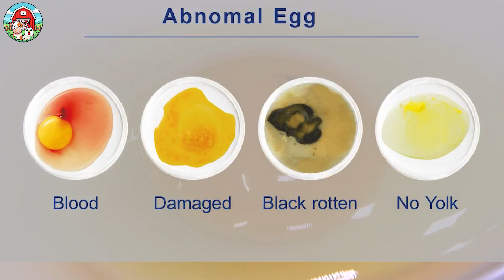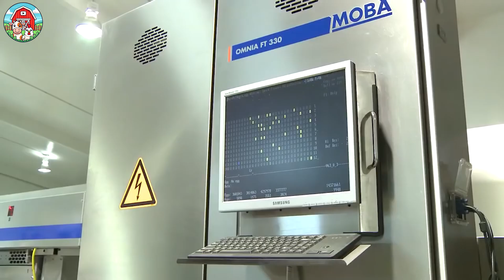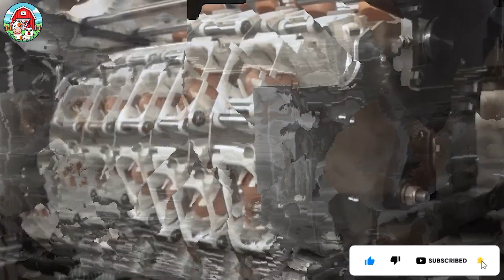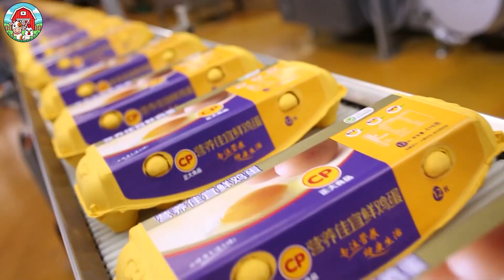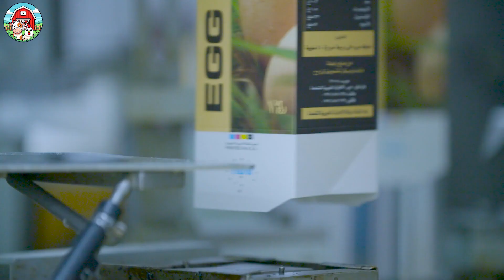Amazing Egg Factory - How Millions of Eggs Are Processed by Modern Machines - Produce Liquid Eggs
🥚✨ Welcome to the Amazing Egg Factory! 🏭🐔

Have you ever wondered how millions of eggs 🥚 are cleaned, sorted, and transformed into liquid eggs 🧃 using the latest modern machines 🤖? In this fascinating behind-the-scenes video, we take you inside a high-tech egg processing plant where innovation meets precision! 🔍💡

✅ What you’ll discover in this video:

🚜 How eggs are collected from farms 🐓

🧼 The automated cleaning & sanitizing process

📦 High-speed sorting and packaging machines

🧃 How eggs are broken, filtered, and turned into liquid eggs for commercial use

📊 Quality control systems ensuring safety and freshness

👀 Why Watch This? Whether you're passionate about food production, curious about factory automation, or just love seeing cool machinery in action, this video has something for you! 🍳💼

🧠 Fun Fact: Did you know that one machine can break over 100,000 eggs per hour? That’s egg-ceptional!

Don't miss our best videos:
How Millions of Black Chickens are Raised for Eggs and Meat in China | Black Chicken Farming
How TOFU Is Made By Chinese In Modern Factories | Fresh TOFU Processing In Factory - Food Production

Welcome to Noal Food. We'll take you where cameras usually aren't allowed. Join us as we explore the fascinating world of manufacturing and discover the secrets behind some of the most popular products you use every day.